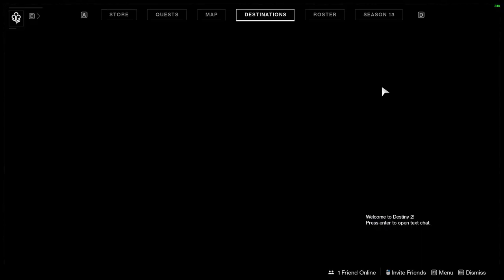Destiny 2 Beyond Light Campaign Part 4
Continuing the run of Beyond Light Campaign.